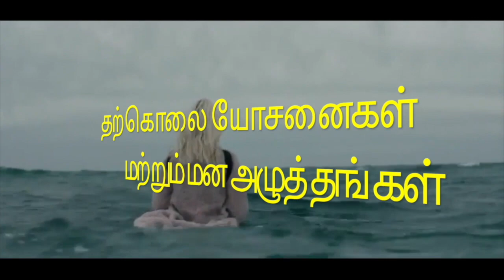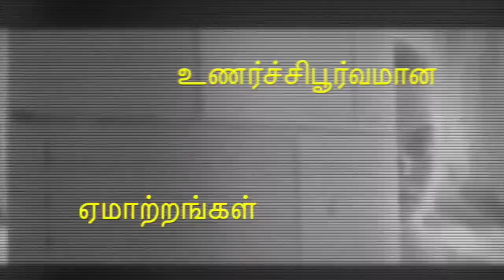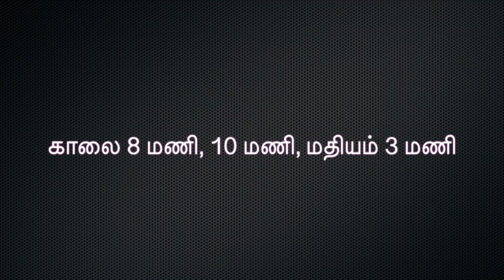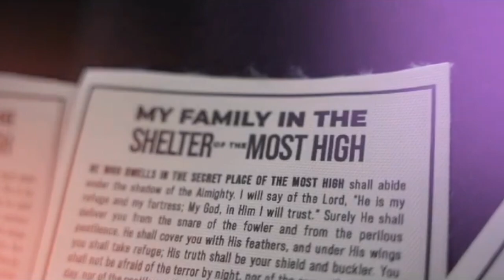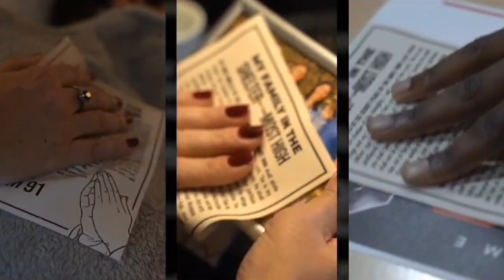கவலைப்படுவதை நிறுத்துங்கள் || Universal Church of the Kingdom of God || 09.11.2023